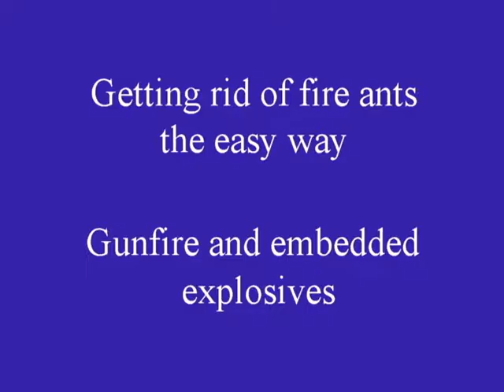Outdoor gun fire for fire ant control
Finally found a way to get rid of those pesty fire ants...Enjoy!

All my videos have been done with Pinnacle Studio 16 Plus.